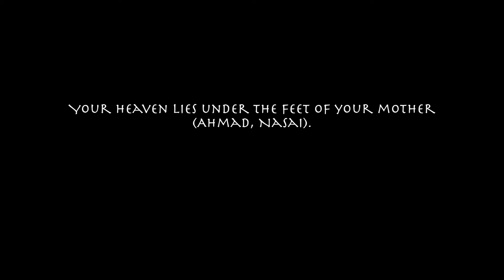মায়ের গান | মায়ের কথা পড়লে মনে আমার বড় কষ্ট হয় | amar boro koshto hoy by abu ubayda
মা || জাগতিক জান্নাত
যার মা আছে তার কাছে সব আছে
যার মা চলে গেছে সে জানে কতটা কী হারিয়েছে!

সব থাকা স্বত্তেও বুকের ভেতরটা ফাঁকা লাগে
তুমুল কোলাহলে থাকলেও বড্ড একা লাগে।
আমি তো গানের মানুষ। হৃদয়ের তৃষিত ক্ষরণ
তাই সুরের আদলে স্মরণ করি মা'কে।
পৃথিবীর সকল মায়েদের জন্য দোয়া-
"রব্বীর হামহুমা কামা রব্বা ইয়ানী সগীরা"

গানটি শুনুন। ভালো লাগলে শেয়ার করার মাধ্যমে অন্যদেরকেও শোনান।

Lyric, Tune & Voice: Abu Ubayda
Record Label: Holy Tune Studio
Director: Kishor Ahmed
Sound Mix & Master: Mahfuzul Alam